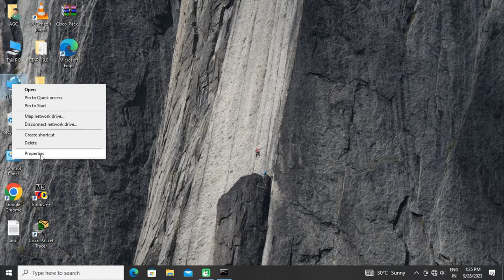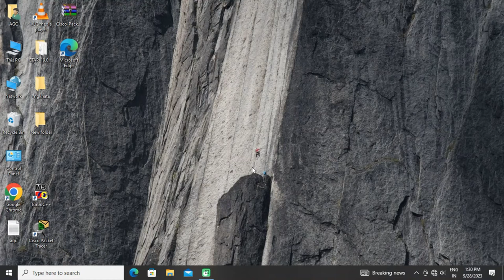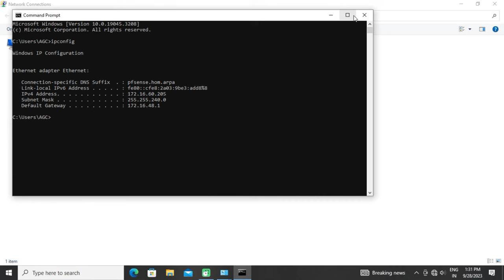Ethernet not Showing up in Network Connections for Laptop/Computer.